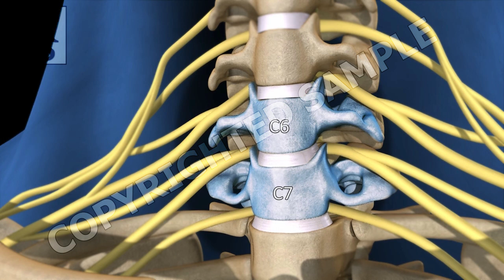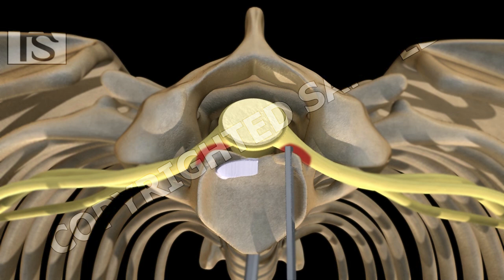Anterior Cervical Fusion C6 C7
Stock Clips available